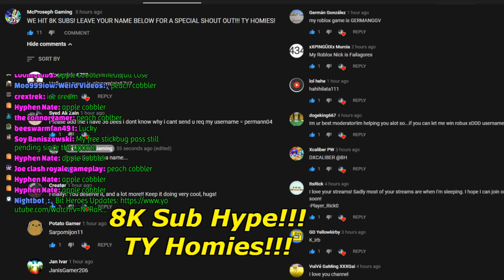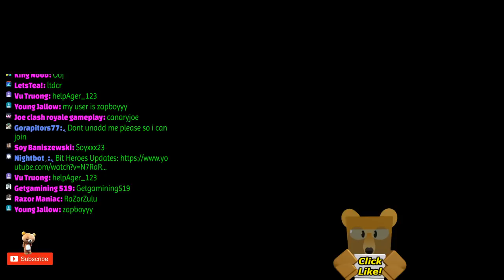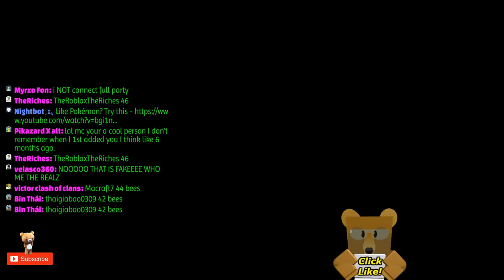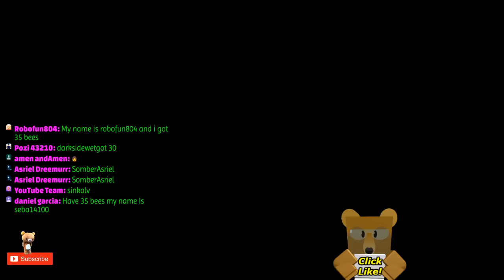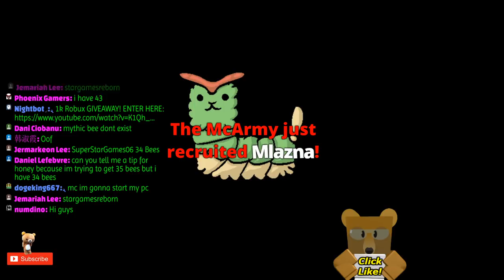*NEW* MYTHIC BEES IN BEE SWARM SIMULATOR!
🐝🐝🐝 Leave your Roblox name and amount of bees below & I'll add you! Discord

Add me!

Type "!tipjar" in chat to help feed my chickens!

[LIVE] TESTING MY NEW WINDY BEE! - Bee Swarm Simulator [Roblox]
BUYING AND TESTING THE PETAL BELT! - BEE SWARM SIMULATOR [ROBLOX]
I FOUND A WILD GIFTED VICIOUS BEE! - BEE SWARM SIMULATOR [ROBLOX]
SPROUT PARTY IN PINEAPPLE! OPERATION GIFTED LION BEE! - BEE SWARM SIMULATOR [ROBLOX]
how to get fast honey in bee swarm simulator
how to get gumdrops in bee swarm simulator